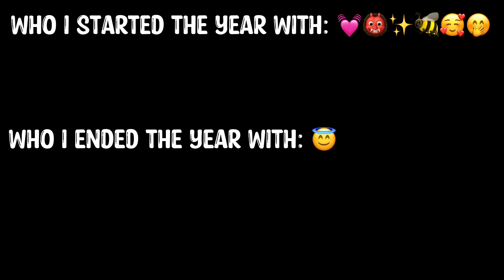ppl can change (some irl and some online)